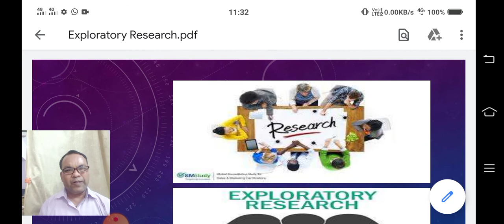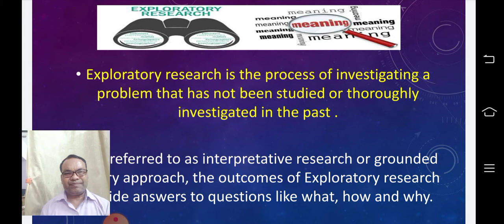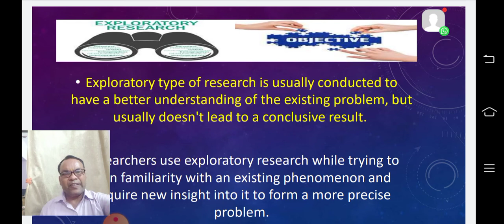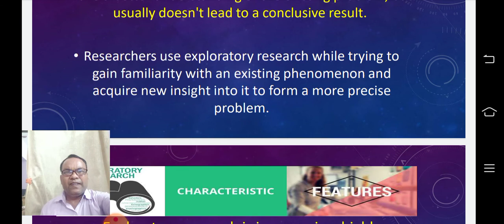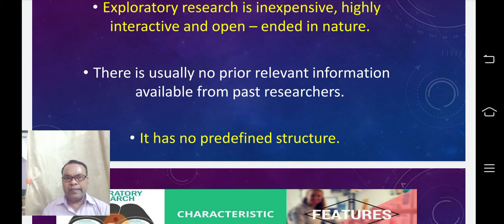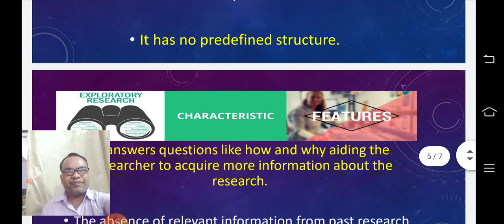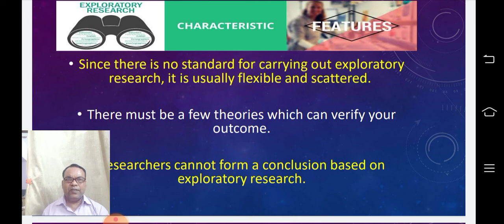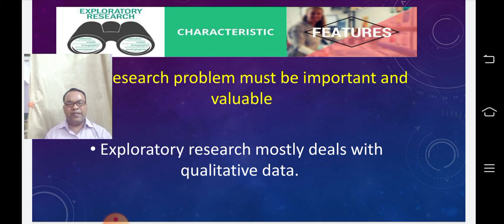Khojpurna Shodh ka Parichay